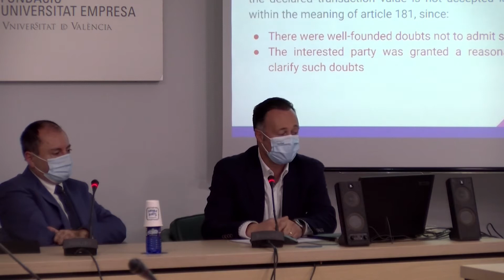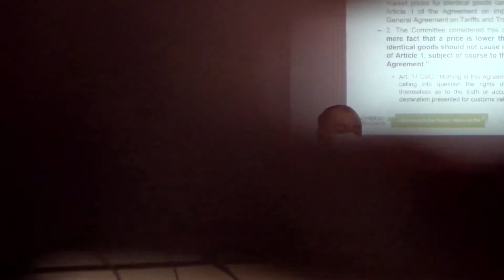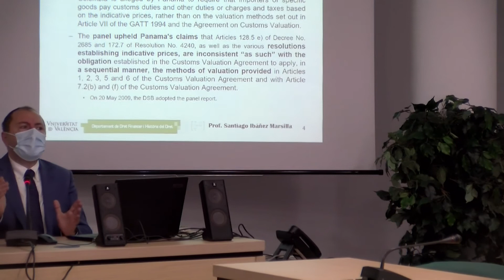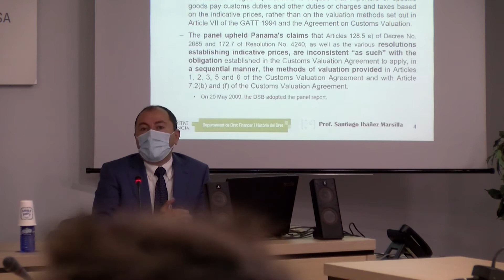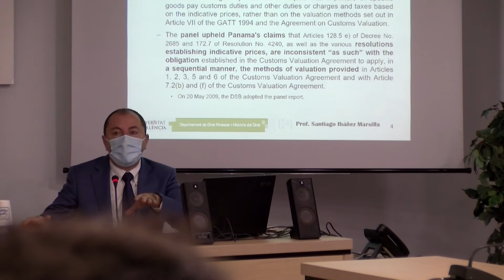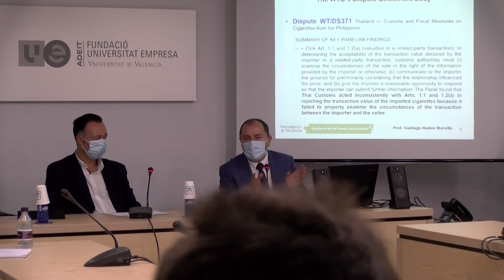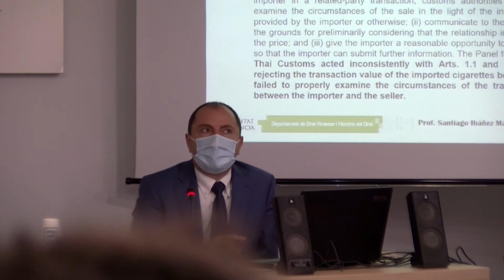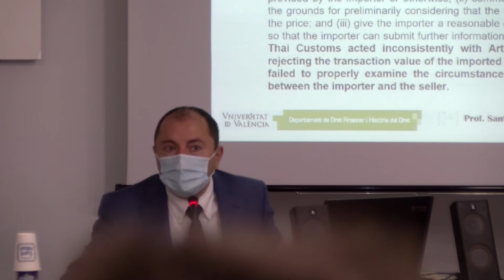THE INTERPLAY BETWEEN CUSTOMS VALUE AND TRANSFER PRICING - Part 2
Recordings of the First European Common Customs Evaluation (ECCE) Seminar, held in Valencia on November 26th, 2021.

A major deviation of CV from TP’ value as a reasonable suspect of fraud, triggering adjustment? - Professor Jorge J. Milla Ibañez (University of Valencia); Professor Santiago Ibañez Marsilla (University of Valencia).